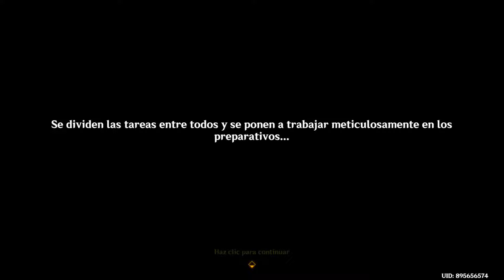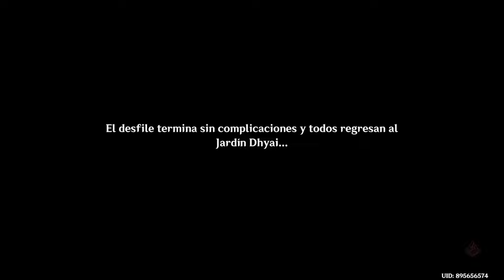Nahida ｜ Festival Sabzeruz PARTE 3 ｜ SUMERU ｜ Evento de Genshin Impact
✅ EVENTO: Oda cromática de caramelos y rosas
▶ Recuerdos que ofrecer
▶ Sumeru
▶ Genshin Impact 5.1 ｜ El arcoíris destinado a arder
▶ Nahida ｜ Nilou ｜ Sethos

00:00 Buscando a Nilou
10:50 Sethos y Nilou
24:54 Nos preparamos para el cumpleaños
28:22 El cumpleaños de Nahida

Genshin Impact es un juego de acción de mundo abierto FREE TO PLAY,
con opción de jugar solo o en multijugador desarrollado por HoYoverse.